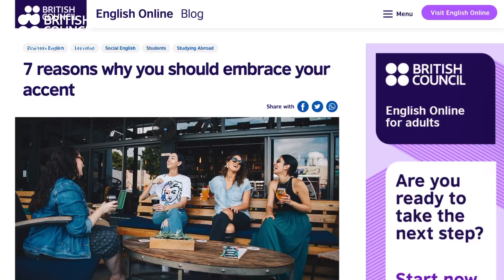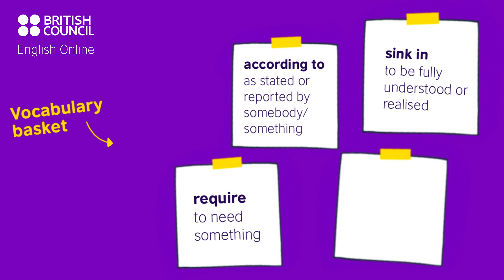Learn to love your accent in English! Episode 2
In this video, we go through reasons no. 3 & 4 for embracing your accent when speaking English.